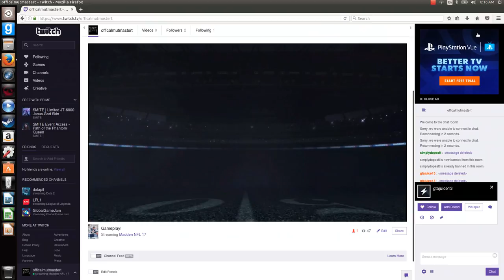Madden 17 Ultimate Team Gameplay #11 - Ndamukong Suh Stepping On Ankles!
Crazy INT at the End